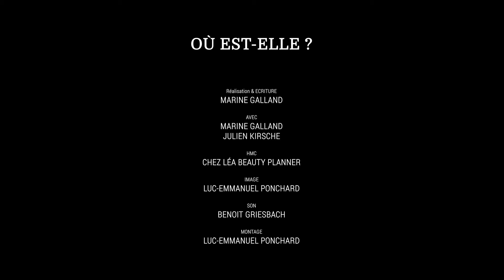Où est-elle ?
Version Avec Mixage

"Où est-elle ?" Court-métrage orignal écrit, réalisé et interprété par Marine Galland
Présentée au Nikon Festival 2022 sur le thème "Un rêve" - 792 / 1605 au classement du public

Maxime est accusée d’avoir fait disparaître la “femme en elle”.  Maintenant, on exige d'elle qu'elle la fasse revenir.
Qu'est-ce que la société attend de nous?
C’est quoi être une femme ? Pourquoi les femmes jouent-elles le jeu de la féminité ?

Court-métrage orignal écrit, réalisé et interprété par Marine Galland, avec la participation de Julien Kirsche
Image, Cadre, Montage : Luc-Emmanuel Ponchard
Son : Benoît Griesbach
HMC : Beauty Planner